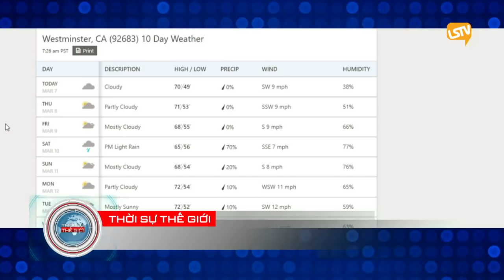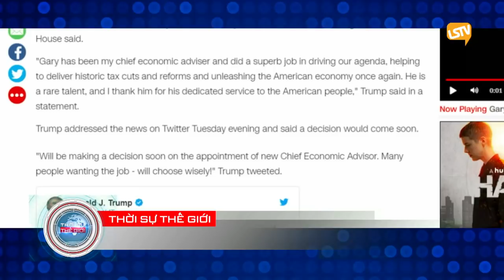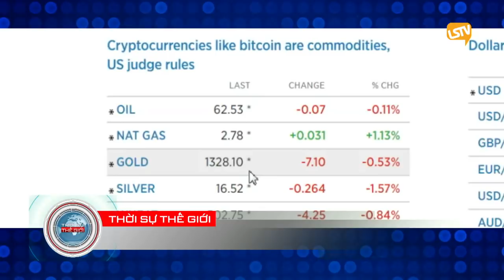TSTG 2018 03 07 PART 1 4